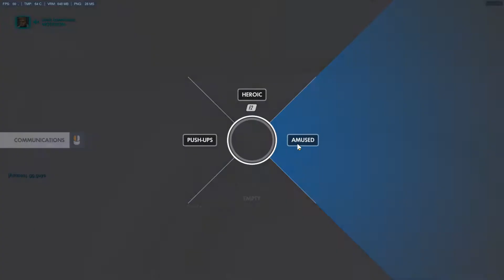Overwatch: Uprising with Every Hero: Soldier 76 (PvE Event)